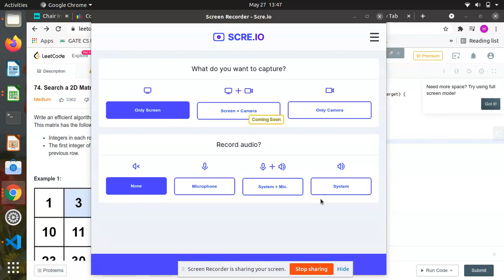Search a 2D matrix Leetcode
medium type question very easy approach on gfg also you can try this approach.